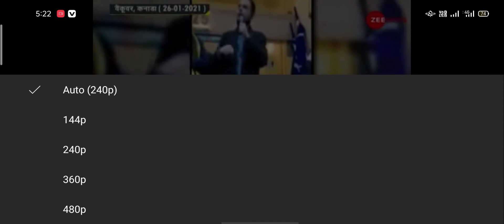yah kisan aandolan Nahin hai yah dekh lijiye Canada she bhasan..